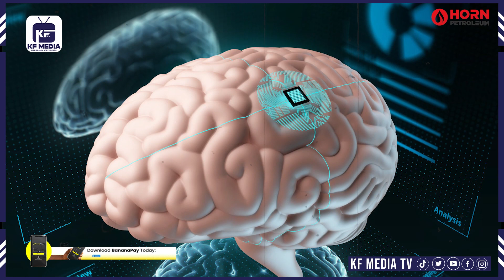Shiinaha oo soo saaraya Aalad isku xidhaysa maskaxda bini adamka iyo Computer-ka